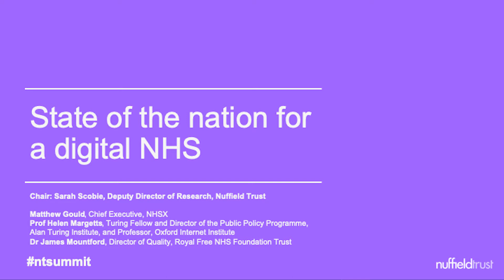Summit 2020: Panel discussion – State of the nation for a digital NHS